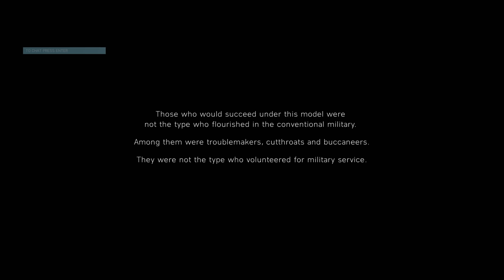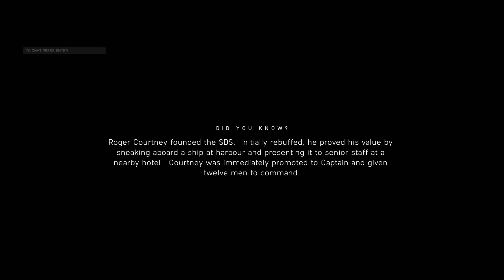Αυτοσχέδιες καταστροφές | BattleField V Campaign Greek Gameplay [1440p]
Q&A video ΔΕΣ ΤΟ
Αν θες να με ρωτήσεις κάτι έλα στο Discord